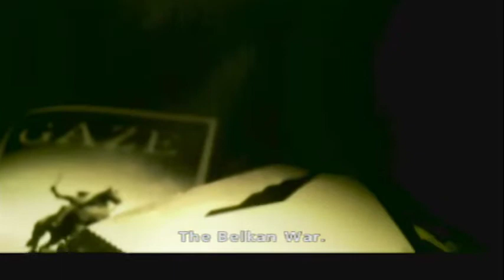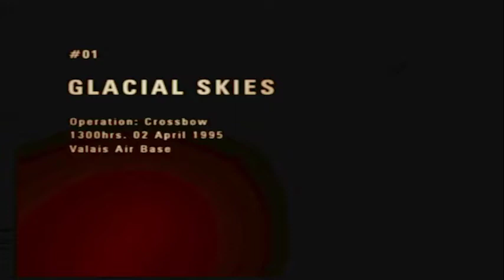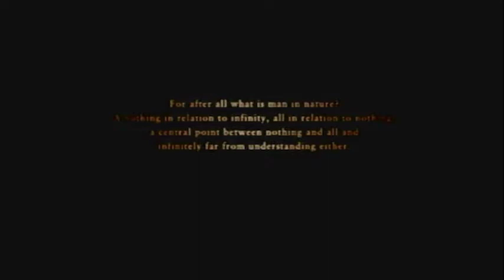Ace Combat The Belkan War || #1 || Glacial Skies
Ace Combat Zero: The Belkan War[a] is a 2006 arcade-style combat flight simulation video game developed and originally published by Namco for the PlayStation 2 video game console. The game was first released outside of Japan by the newly formed Namco Bandai Games. Ace Combat Zero: The Belkan War is a combat flight simulation game but it is presented in a more arcade-like format in contrast to other flight-sim games. It is part of the Ace Combat series of games. In Europe the game was released under the title Ace Combat: The Belkan War.

Dev: Namco
Pub: Namco
Platform: PS2